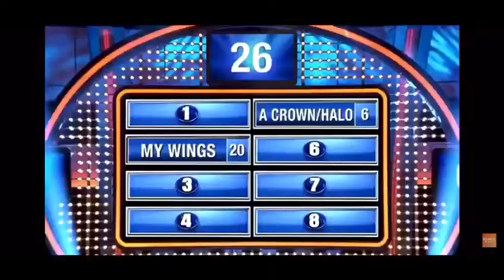Family Feud Live! March 22nd Rutgers University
Dealing with family is tough. Dealing with other families can be worse. Now's your chance to let off some steam! ICNA Relief presents the live game show that pits you, your relatives, friends, and neighbors in a battle for familial superiority. Show your wits, compete for victory, and pull your team together for the grand prize.

Our ticket link goes live shortly!

ICNA Relief is a nonprofit 501(c)(3) charity serving the USA via programs such as hunger prevention, refugee services, disaster relief, free health fairs & health clinics, back 2 school giveaways, family counseling, education and much more!

* Our 33+ food pantries & weekly food distributions serve 50K+ weekly
* We have responded to over 61 disasters nationwide
* We operate 7 free health clinics and 6 counseling centers
* We operate 17 women's transitional housing facilities
* Give out over 40K school bags each year to children in lower income communities

“It is indeed interested in feeding the hungry, in helping the poor, in finding space for Widows and Orphans to live, in doing what our religion requires us to do” - Sh. Yasir Qadhi